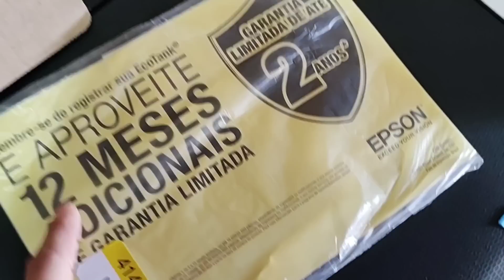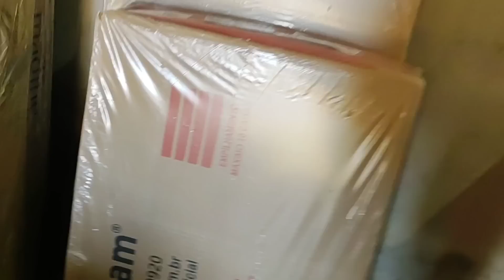vlog de muita mais muita produção 💛😌🙏🏻💛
minha lojinha na shoop ⬇️Quem poder me seguir 💛🌻